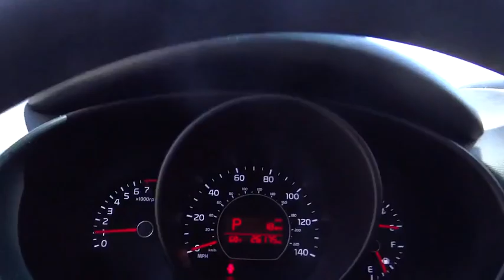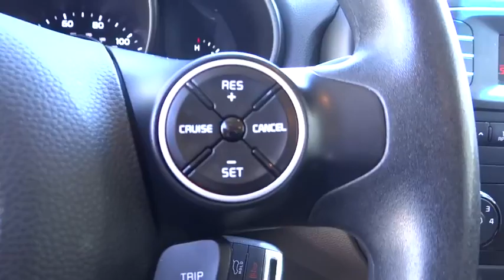2015 Kia Soul Denver, Aurora, Lakewood, Littleton, Fort Collins, CO 1913VP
2015 Kia Soul

O'Meara VW
1900 W 104th Ave

Extremely sharp! Includes a CARFAX buyback guarantee* This amazing Kia is one of the most sought after vehicles on the market because it NEVER lets owners down!!! Safety equipment includes: ABS, Traction control, Curtain airbags, Passenger Airbag, Stability control...Other features include: Bluetooth, Power locks, Power windows, Auto, Air conditioning...